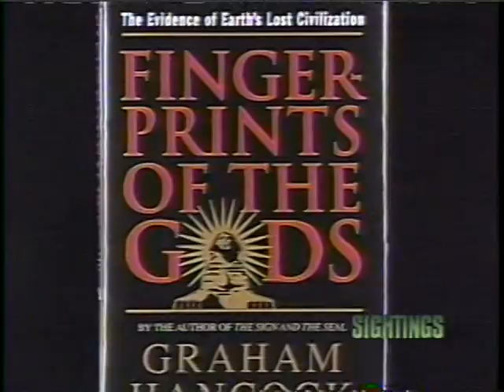Sightings: Ica Stones (9/23/95)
Host: Tim White. Featuring: Dr. Javier Cabrera, David Hatcher Childress, Graham Hancock